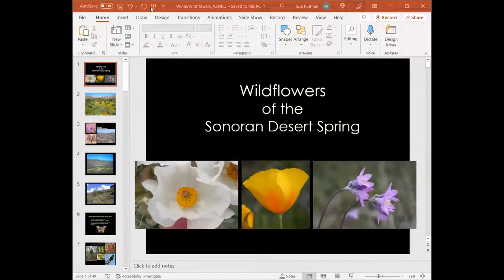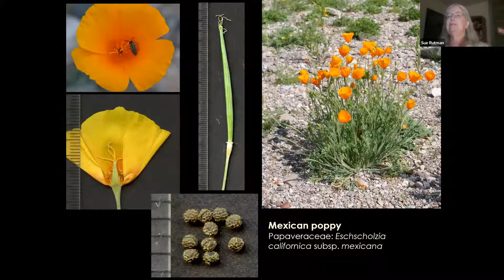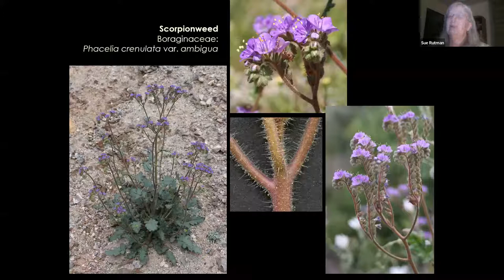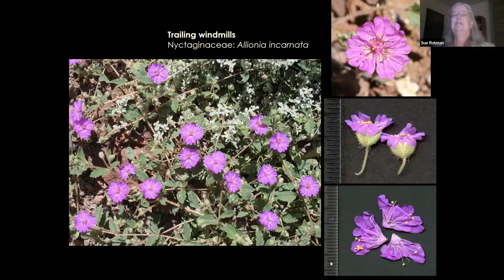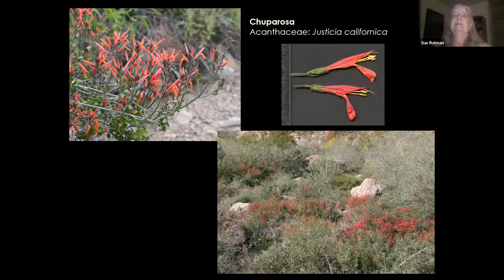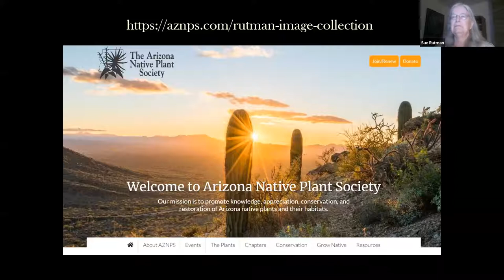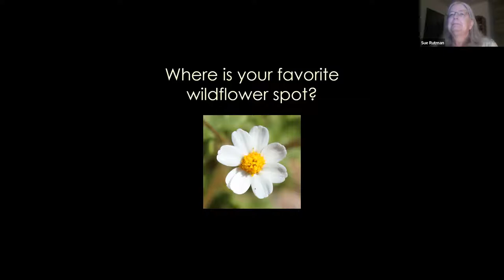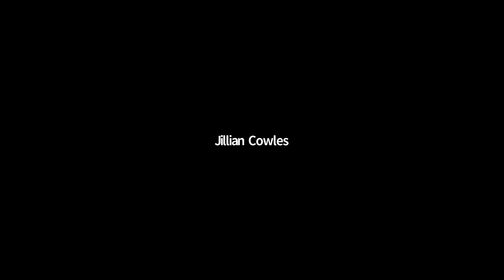Sue Rutman: Spring Wildflowers of the Sonoran Desert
Will the Sonoran Desert have a good wildflower season? There’s no way to know if it will, but we can all see some wildflowers at this presentation! Take a visual and verbal walk through the winter/spring annual plants with Sue as your guide. See some all-time favorites and some more unusual species. Be prepared to share your favorite spots to see wildflower displays or unusual plants.

Sue Rutman has been learning about plants of the Sonoran Desert since she moved to southern Arizona in 1983. Sue worked for the U.S. Fish and Wildlife Service, in the Endangered Species Office, in Arizona for 8 years and then was the botanist at Organ Pipe Cactus National Monument for 19 years. After retiring in 2013, she co-authored the Flora of Southwestern Arizona with Richard Felger.  This publication is available online at the University of Arizona herbarium website.   Sue has developed a fascinating method for scanning live plant materials to document plant morphology.  Her photo plates are valuable tools for plant identification, and they also provide a wonderful entry into the beauty of plant materials at all life stages.